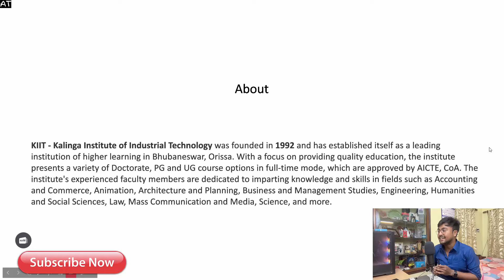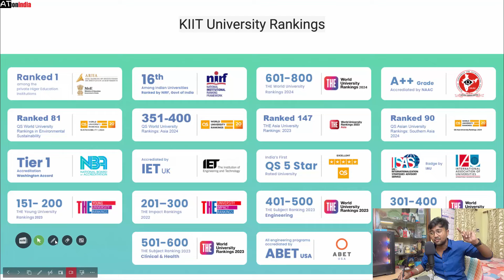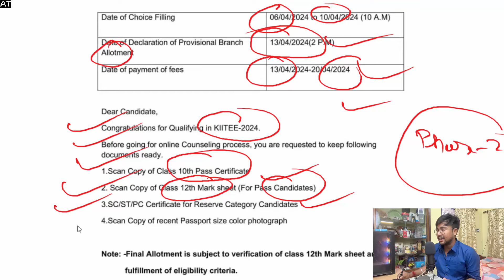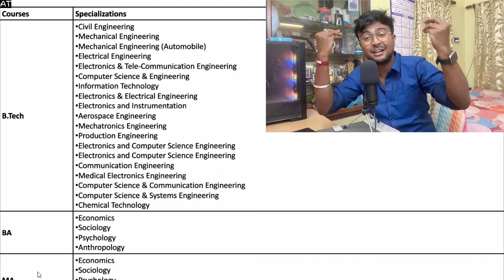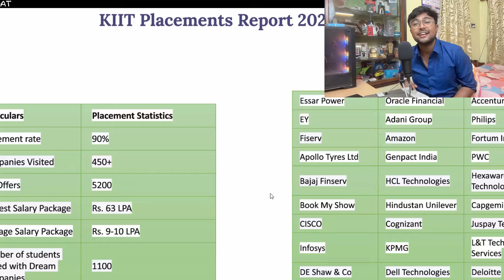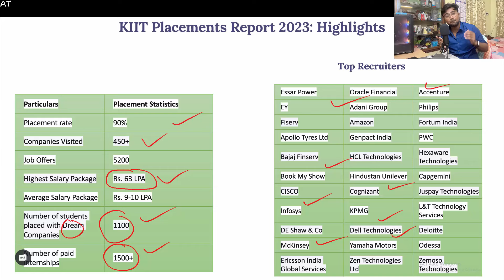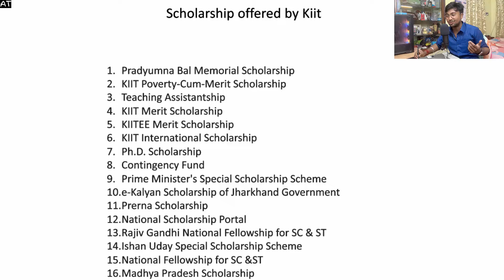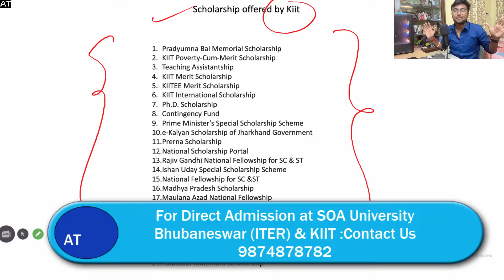KIIT University 2024 ❤️ | Honest Review🔥 | College Life | 63 LPA🔥 Admission Process | Fees & Hostel🔥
(West Bengal students)

How much rank is required in IEMJEE for CSE/CSE related branch in IEM salt Lake? No One Will Tell 😱😱

IEMJEE 2024: How to get CSE in IEM SALT LAKE Phase 2? Rank Vs Stream | Eligibility |Direct Admission